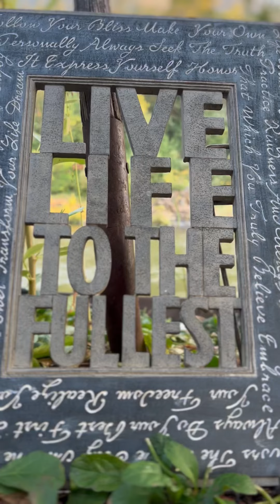Rogue River AirBnB Stay - Peace On The Rogue - German Shepherd Dog In Love - Natural Sounds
All of This was shot on an IPhone 13 mostly in cinematic mode